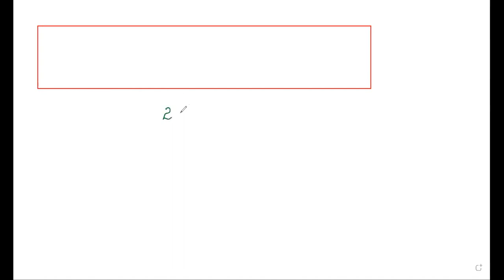CLASS 10 MATH NCERT CHAPTER 5 EXERCISE 5.3 Q1 (i to iv) SUM OF TERMS OF AN AP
CHAPTER 5 EXERCISE 5.3 Q1 (i to iv) SUM OF TERMS OF AN AP